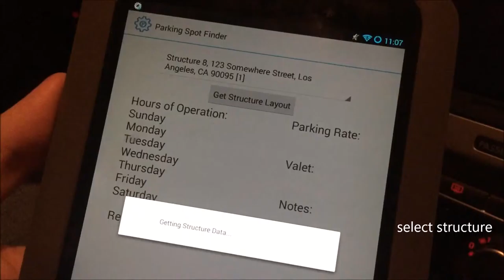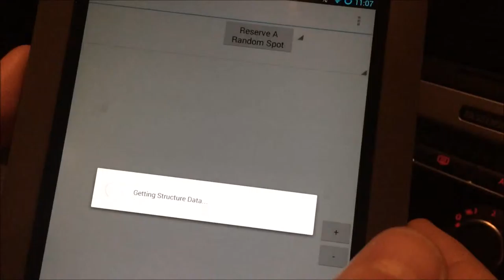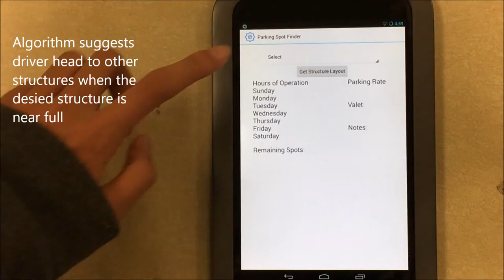Parvail System Demo Video 1920x1080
Parvail - a wireless smart parking guidance system developed by UCLA HSEL lab. The system includes wireless sensors installed on each parking spot, a server collecting real time wireless information from distributed sensors, and mobile phone app displaying real time vacancy and occupancy information of parking  structures. This system aims to save driver's time on looking for parking spot and reducing vehicle carbon emission.